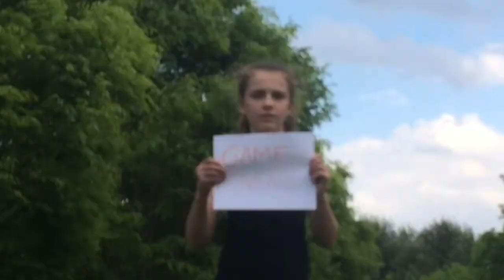iPhones In Real Life📱 | SuperSisters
hi lovies💕

love,
E&G💟